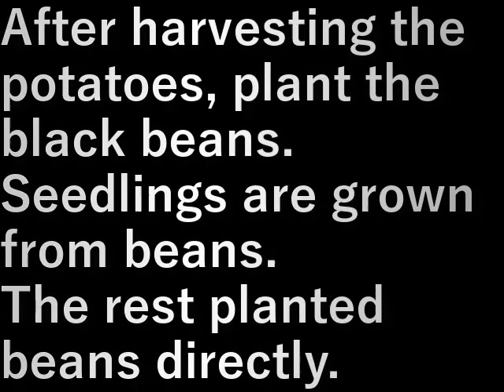第２畑黒豆植え (2nd field black soybean planting)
ジャガイモを収穫した後に黒豆を植えます。
苗は豆から育てたもの。
残りは豆を直接植えました。

After harvesting the potatoes, plant the black beans.
Seedlings are grown from beans.
The rest planted beans directly.

設備屋の適当田舎暮らし